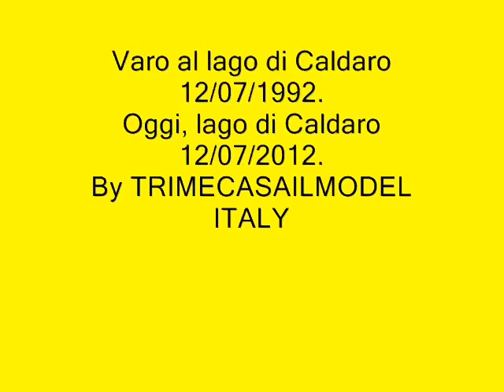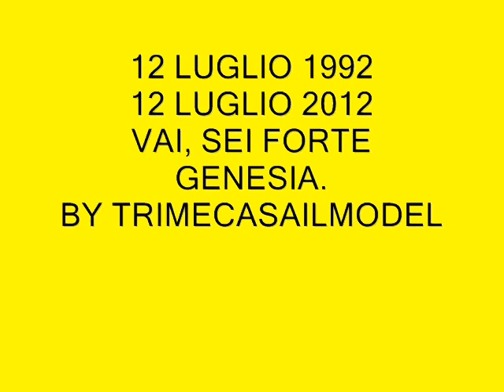1414)-RC sailing model.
A great day. After 20 years of sailing in lakes and seas and constant maintenance, today with pride, SOLING "Genesia" still sailing. In the film, the parts are all original. Only once it regained with a rowing boat on the opposite side of Lake BRAIES, because a storm came, so impossible to govern. Other times, with minor inconveniences always came back alone. All this means that it is still a good construction. I wish you still too much water under the hull and a GOOD WIND. TRIMECASAILMODEL. ITALY.
Libera interpretazione del SOLING, barca olimpica. Disegnata e costruita interamente da me. 7 strati di mogano incrociato con intercapedine di correnti in tiglio. Verniciatura anti UV con 19 strati di lacca dati a mano. Albero in VTR. Tutte le parti metalliche placcate in oro. Motore. Fusione della deriva in piombo. Taglio e cucitura delle vele in naylon leggero da vela. Sail area m2. 0,600. Dislocamento kg.10,00. Radiocomando.